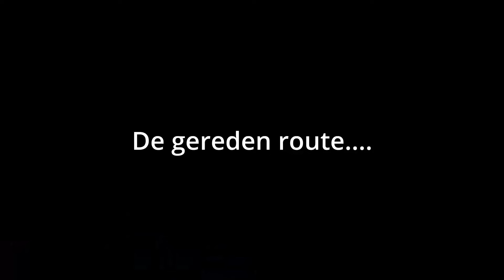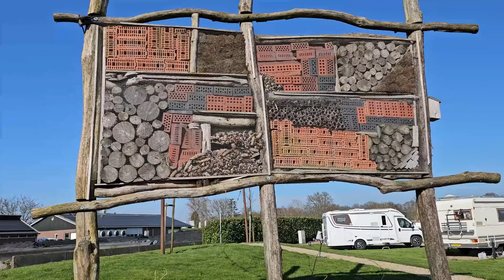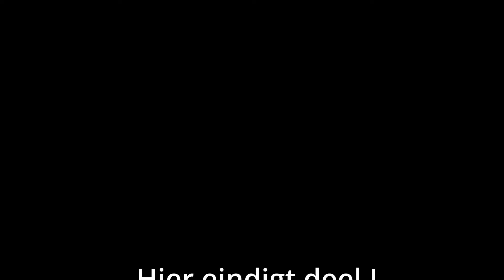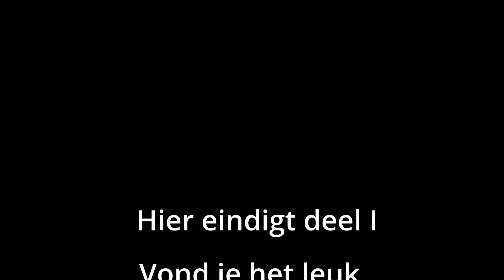Camperpark 't Dommerholt | Via een omweg komen we op dit mooie camperpark in Borculo 2024#4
Camperpark ‘t Dommerholt Borculo.
We rijden via een behoorlijke omweg naar Borculo. Dank je wel fijne navigatie! We doen de dagelijkse dingetjes en bereiden ons voor op onze fietstocht naar Borculo (zie deel 2).